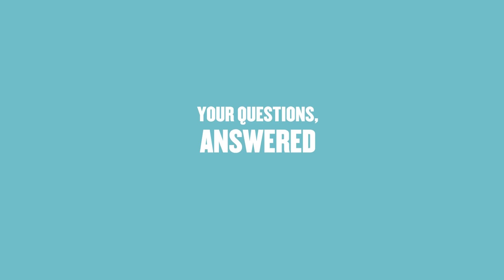The Truth About Collagen Supplements & If They Really Work | Nutritionist Explains | Myprotein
Do collagen supplements really work? And is there any evidence to show they can benefit your skin and joint health? Expert nutritionist reveals all.

Even if you're new to supplements, you've probably come across someone on social media recommending collagen for improved skin appearance or hair growth, right? Well, we asked our favourite nutrition researcher, Richie Kirwan, to share what science has to say about collagen supplementation.

He covers collagen for muscle growth as well improving skin appearance and joint health — so get ready to finally have some answers on what feels like the supplement of the moment.

Find Richie on Instagram: @be_more_nutrition

Chapters:
00:00 – Intro
00:29 – What is collagen?
02:21 – What is collagen used for?
02:53 – Collagen benefits
04:20 – Should you use collagen?
04:40 – Any questions?

References:
1. García-Coronado JM, Martínez-Olvera L, Elizondo-Omaña RE, Acosta-Olivo CA, Vilchez-Cavazos F, Simental-Mendía LE, et al. Effect of collagen supplementation on osteoarthritis symptoms: a meta-analysis of randomized placebo-controlled trials. International Orthopaedics. 2019;43(3):531-8.
2. de Miranda RB, Weimer P, Rossi RC. Effects of hydrolyzed collagen supplementation on skin aging: a systematic review and meta-analysis. Int J Dermatol. 2021.